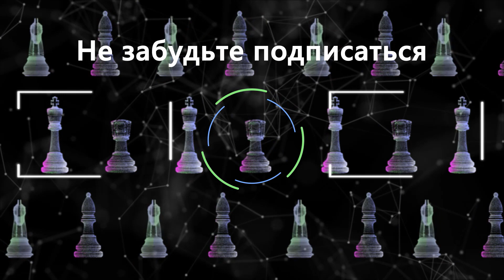Шахматы. Жертва ферзя в дебюте Испанская партия. Красивые шахматные комбинации. Первый выпуск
В новой рубрике жертва ферзя вы будете самостоятельно находить красивые шахматные комбинации. В первом выпуске будем смотреть жертву ферзя в дебюте испанская партия.